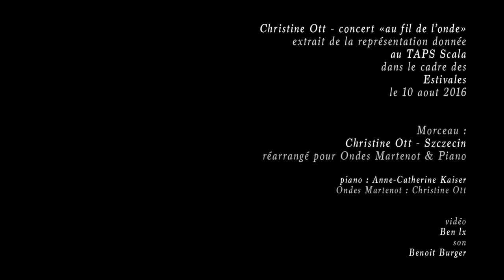Christine Ott - Szczecin (duo version, piano & ondes Martenot)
Christine Ott - «au fil de l’onde» concert, TAPS Scala Strasbourg, 10.08.16
Piano : Anne-Catherine Kaiser
Ondes Martenot : Christine Ott
Vidéo : Ben lx
Son : Benoit Burger

Setlist "Au fil de l'onde" TAPS Scala :
Ode Mystique (Edouard Michael) ondes solo
Nocturne (Edouard Michael) transcr. ondes & piano
Inédits de piano & ondes i, ii, iii & iv (Olivier Messiaen) ondes & piano
The song of songs (Karen Tanaka) ondes & electronics
Immer Wieder (Jean-Philippe Goude) transcr. ondes & piano
Lavender fields (Karen Tanaka) piano
Improvisation en duo
Barok End (Christine Ott, sur un thème de Ennio Morricone) ondes
Danse avec la neige (Christine Ott) ondes & piano
Szczecin (Christine Ott) adapt. ondes & piano
Sexy Moon (Christine Ott) ondes & piano

Contact Booking : Cie MIMILADORÉ
SIRET : 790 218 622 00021 / APE : 9001Z
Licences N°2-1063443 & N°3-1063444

¿ Ones Martenot, Ondas Martenot, Martenot waves, Onde Martenot, Fale Martenota, Волны Мартено, オンド・マルトノ, 馬特諾音波琴, Хвилі Мартено ¿